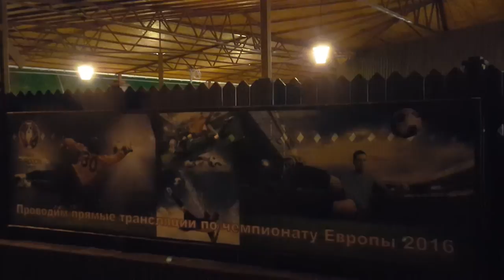Куда пойти в Актау? Трактир Теремок. Актау. Русская кухня - 1 Minute Story NS